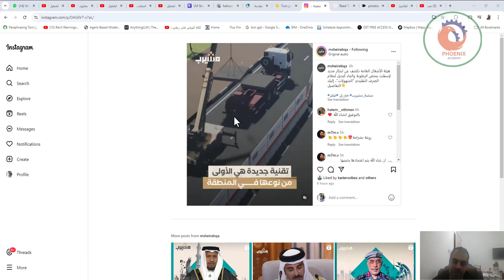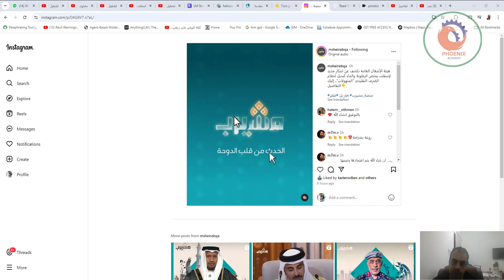هيئة الأشغال العامة تكشف عن ابتكار جديد لإسفلت يمتص الرطوبة والماء كبديل لنظام الصرف التقليدي “المنه